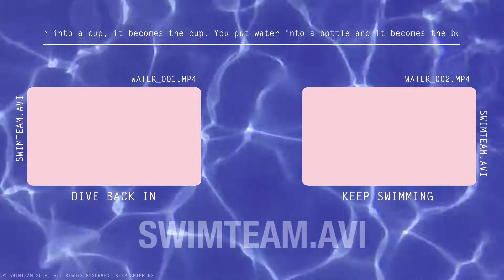Jerkin' ain't dead w/ Mr. Nicenice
Mr. Nicenice back at it again.

🍎 Mr. Nicenice 🍎